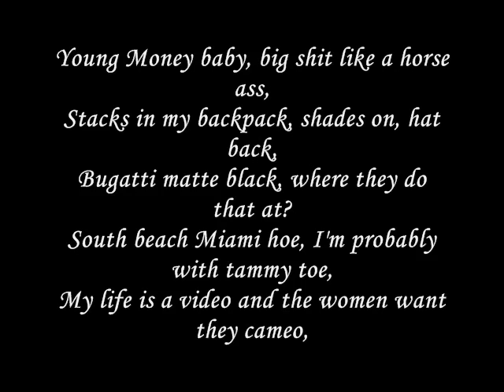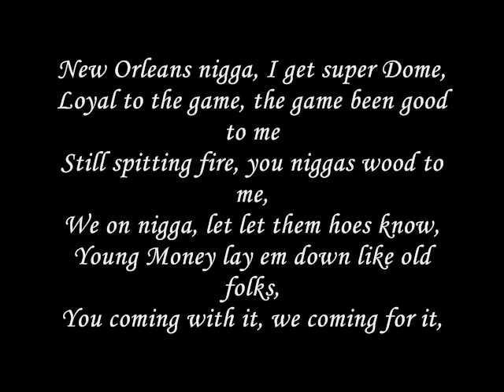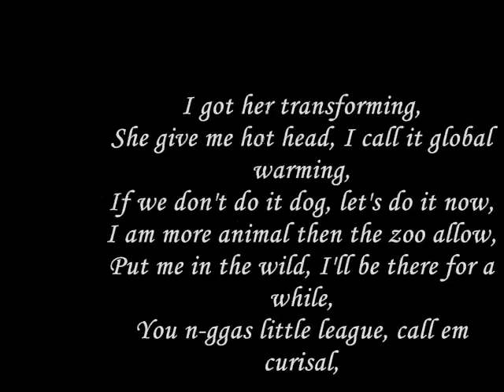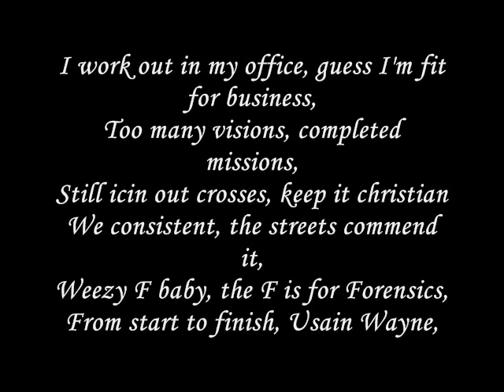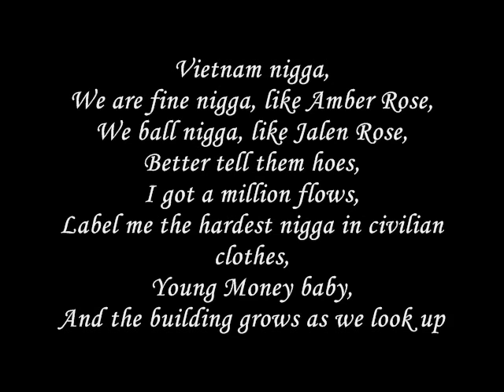Lil Wayne-Wasted With Lyrics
Lil Wayne-Wasted From No Ceiling Mixtape With Lyrics in video & on side..!

[Lil Wayne:]
Rock star lifestyle might not make it,
President got him in the White House naked,
Looked at the clock and it said right now,
Get a pound break it down, blow it like trial,
Pelle tele dutche, wine in my tall glass,
Young Money baby, big shit like a horse ass,
Stacks in my backpack, shades on, hat back,
Bugatti matte black, where they do that at?
South beach Miami hoe, I'm probably with tammy toe,
My life is a video and the women want they cameo,
I just want them panties hoe & I'm higher than geranimo,
And I got them tools, tell em boys to get mechanical,
Now pop that pussy like a four four,
I turn her round and bend her over like a low blow,
It's Young Money baby, we the fucking greatest,
We don put the other niggas on a hiatus,
Beat ya bitch with a pump if she deny data,
Cause I'll serve anyone like a blind waiter,
I'll make my girl cum first then I'll arrive later,
I shake your pussy's up, I'm her vibrator, haha,
Keep getting money like hell yeah,
This shits so good it don't even smell bad,
And you can tell dad, that I'm muthafucker,
You niggas bet not slip, ice road truckers,
Like Paul Barrow, choppa stupid long,
New Orleans nigga, I get super Dome,
Loyal to the game, the game been good to me
Still spitting fire, you niggas wood to me,
We on nigga, let let them hoes know,
Young Money lay em down like old folks,
You coming with it, we coming for it,
Plenty to go around, now watch the money orbit,
Real shit people, now just absorb it,
I try to pay attention but ya'll mad boring,
And I got so much swag I need an ad for it,
And I don't like to brag so my bitches brag for me,
Oh she a good girl, I got her transforming,
She give me hot head, I call it global warming,
If we don't do it dog, let's do it now,
I am more animal then the zoo allow,
Put me in the wild, I'll be there for a while,
You n-ggas little league, call em curisal,
Energizer money, it keep going,
I'm laid up, I'm free throwing,
Who rebounding, who gives a shit,
Fuck dat, I got 27 years of this,
Hit or miss, I hit your misses,
You are local news, I'm 60 minutes,
I hit the target, I hit the witness,
Too many visions, completed missions,
Still icin out crosses, keep it christian
We consistent, the streets commend it,
Weezy F baby, the F is for Forensics,
From start to finish, Usain Wayne,
Ok ya doing your thing,
The things change, you plain Jane,
I'm diverse, I say the World second,
And I get high first,
I'm a mind freak, check my time sheet,
Bitch I bring the noise, where the lions sleep,
Your flow never wet, like grandma pussy,
I'm always good, like grandma cookies,
Yeah call me the screen or the swine fixer,
It's going down like the Catalina wine mixer,
She going down like the hands on my time ticker,
I'm always strapped, Vietnam nigga,
We are fine nigga, like Amber Rose,
We ball nigga, like Jalen Rose,
Better tell them hoes,
I got a million flows,
Label me the hardest nigga in civilian clothes,
Young Money baby,
And the building grows as we look up,
Where did the ceilings go?